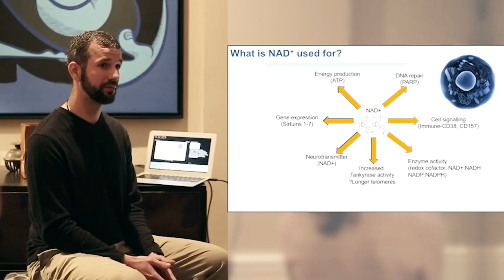How Does The Neurophysiology Of Loneliness Affect Our Health? | Effects Of Loneliness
In this video, we'll explore the concept of how does the neurophysiology of loneliness affect our health. Some of the topics we will discuss are:

- Neurobiology of loneliness
- Effects of loneliness on brain health
- How does loneliness affect the nervous system?

Discover more of our video content on how does the neurophysiology of loneliness affect our health. You'll find additional insights on this topic along with relevant social media links.

Science journalist and author of “Heartbreak: A Personal and Scientific Journey” and “The Nature Fix: Why Nature Makes Us Happier, Healthier, and More Creative”, Florence Williams takes us on a fascinating journey around the physiological effects of heartbreak, loss and loneliness on our bodies and minds. With access to cutting edge scientific research, as well as her own personal experience of heartbreak when her 20 year marriage ended, she describes how grief and loneliness impact our physiology (our nervous system, immune system, hormones and brains), and what we can do to heal our physical and mental health through a sense of Purpose, Connection, Parasympathetic regulation and Awe.

Learn about:

- The varying physiological impacts of heartbreak, loss, trauma and loneliness on our nervous system, hormones, and immune system, and the knock-on effect to our health and longevity, as studied by leading scientists such as Dr. Steve Cole, Dr. Helen Fisher, Dr. Sue Carter, Dr. Zoe Donaldson and Dr. Moriel Zelikowsky.

- Florence’s personal story of heartbreak after the breakdown of her 20 year marriage, how it precipitated her type 1 diabetes, and how she healed.

- How loneliness and heartbreak correlate with different inflammatory molecules and transcription factors,  according to Dr. Cole, because when we are isolated we’re more likely to suffer from a flesh wound than a virus, and our body adapts accordingly.

- How we can change our physiology in a few days to prime our immune system and nervous system for better health with the right interventions, to counteract the negative effects of loneliness and grief.

- The difference between being alone and feeling lonely, why it matters to our health and society, and why being happy alone is like a muscle we can, and should, train.

- The biochemical benefits of being in a healthy relationship and why marriage benefits men more than women.

- Which type of happiness is most healing for our mental and physical health – hedonistic or eudaimonic?

- How Nature, Awe, a sense of Purpose, Connection, Self care, and the Parasympathetic system can help us heal from heartbreak and trauma.

- Why psychedelics can be healing for heartbreak.

- Why 10-15% of people never recover from heartbreak and continue to suffer poorer health and higher mortality, and how to make sure you’re not one of those people.

- The three keys to recovering from heartbreak: 1. Calming down (nature, meditation, massage etc.) 2. Connecting (to Self and others in a deeper and more authentic way) 3. Having a sense of purpose and meaning.

- The superior benefits of EMDR for PTSD, trauma and heartbreak versus SSRIs.

In this video, we explore the depths of how does the neurophysiology of loneliness affect our health, neurobiology of loneliness, effects of loneliness on brain health, and how does loneliness affect the nervous system.

Join us in this insightful video as we tackle the question, how does the neurophysiology of loneliness affect our health?

We're keen to hear your perspectives on: neurobiology of loneliness, effects of loneliness on brain health, how does loneliness affect the nervous system, and how does the neurophysiology of loneliness affect our health.